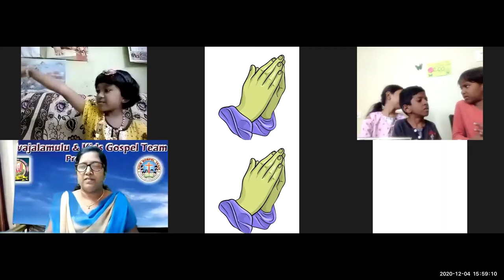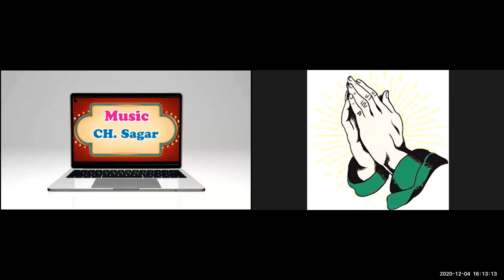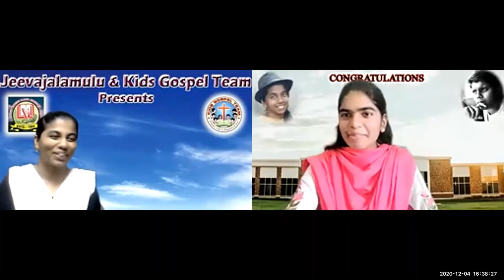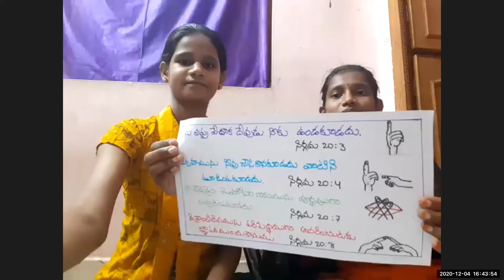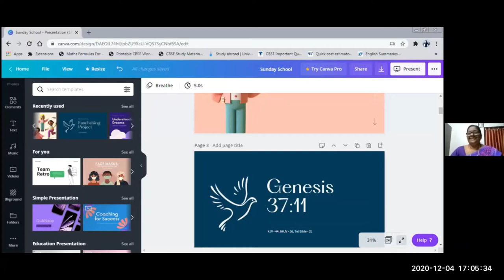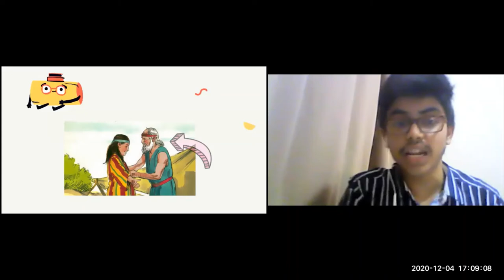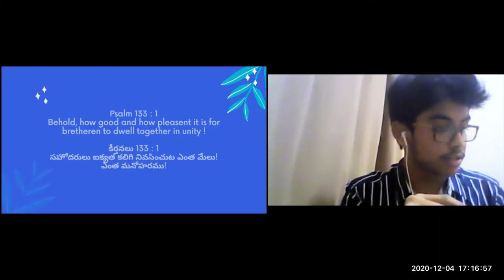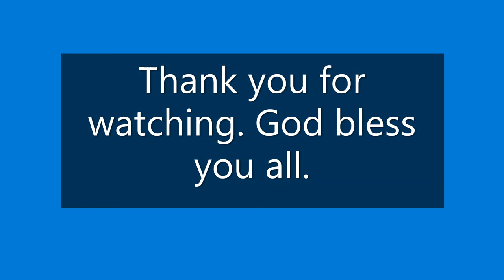LW & KGT CHILDREN CLUB~ 4TH, DEC 2020~ DAY# 242~ BREAKOUT ROOM TEACHERS SATYA AND JOEL